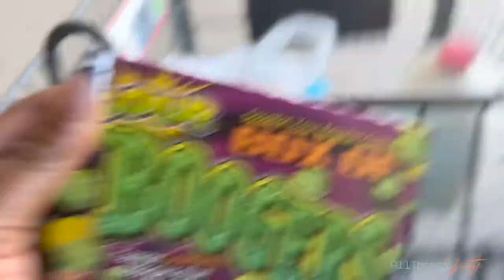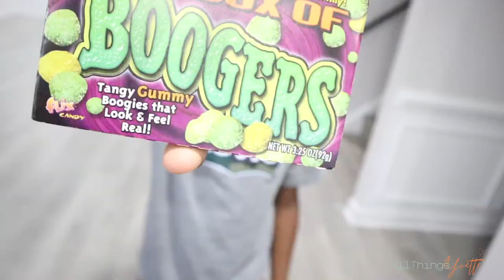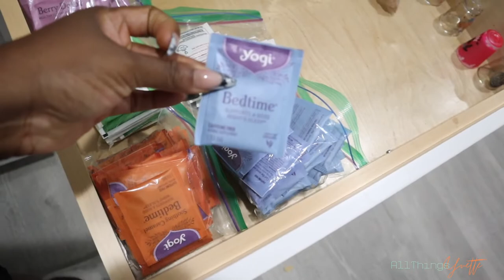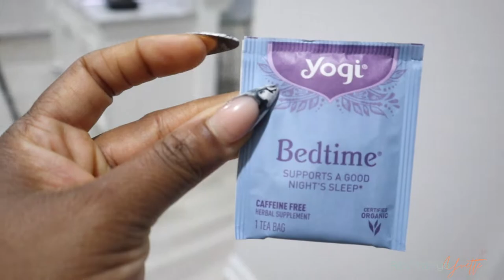How I REVAMPED My SPICE DRAWER + Today I STRUGGLED as a mom | Vlogtober Day 19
Let's Spice things up a bit shall we ? Get it ? Spice ? ... Lol besides that today was a little rough. I know some of my moms can relate !

Love y'all !
-ATY 💋🤞🏾🤟🏾